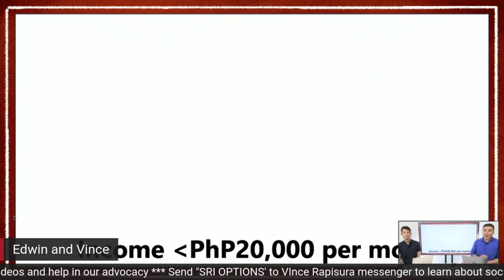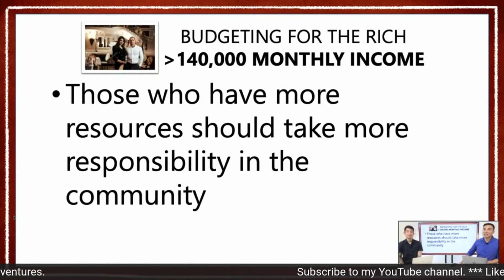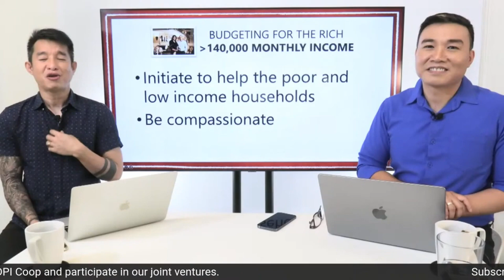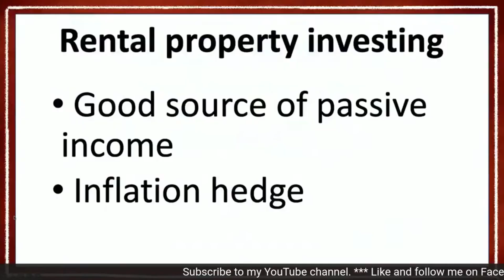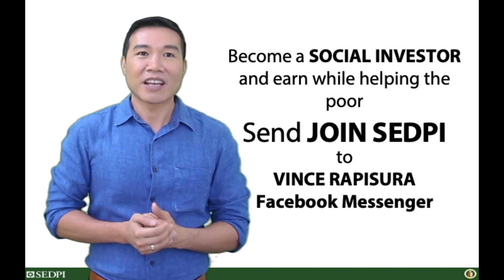Vince Rapisura 1956: Budgeting para sa kumikita ng 140K kada buwan